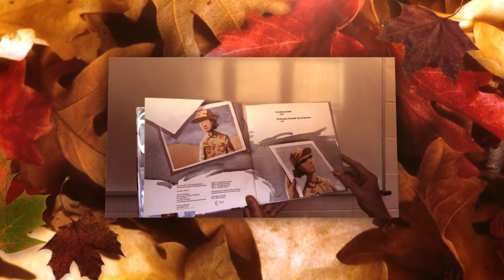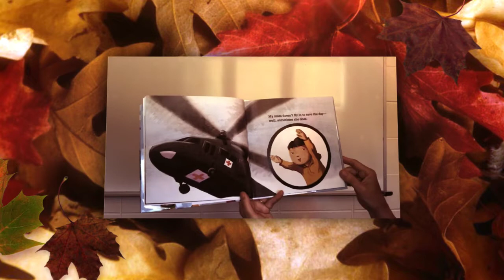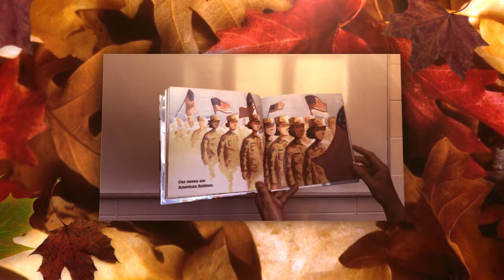Hero Mom Veterans Day 720p